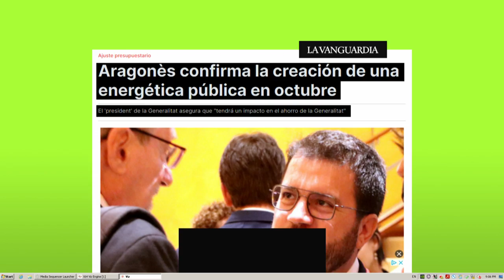ASÍ SERÁ EL EMPRESA PÚBLICA DE ENERGÍA CATALANA - 20-09-22